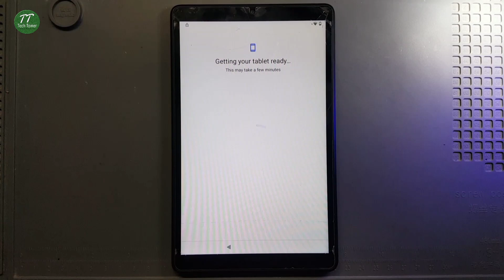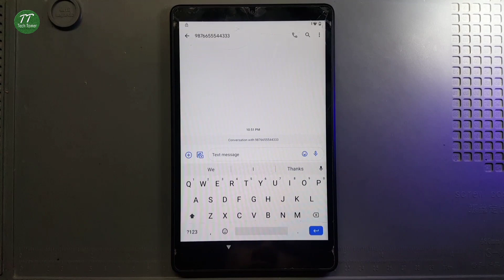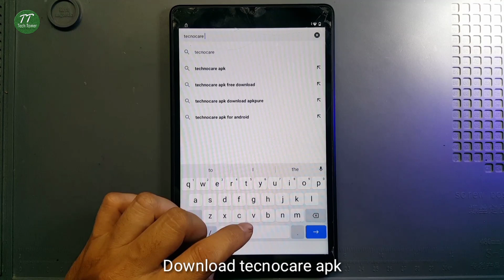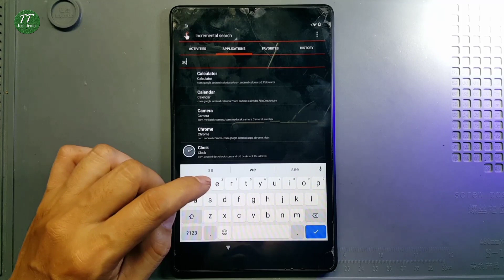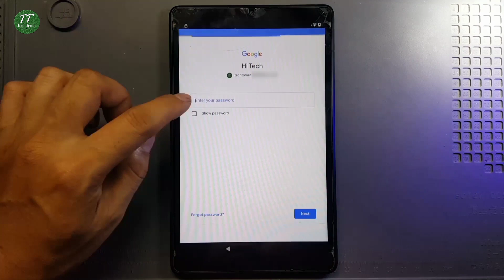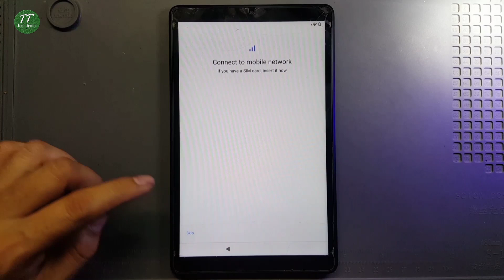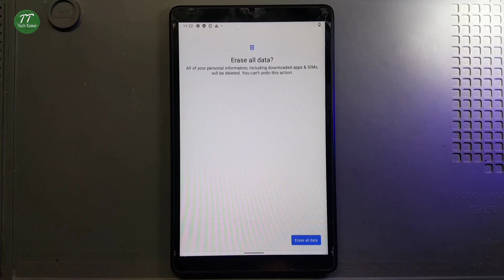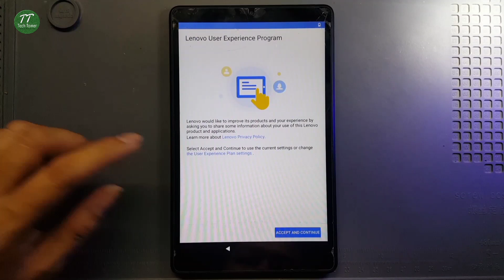How to Bypass Lenovo Tab M8 TB-8505X | FRP Google Activation, Android 10 Tutorial | Tech Tomer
The easy way to Bypass FRP Google Activation on Lenovo Tab M8 TB-8505X Android version 10  | Tech Tomer